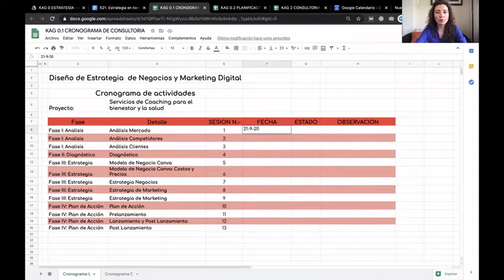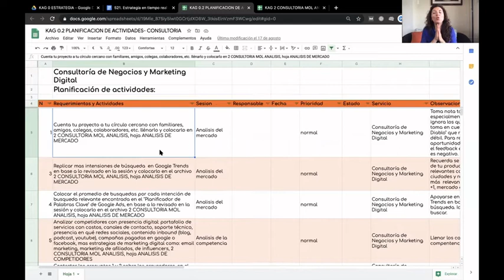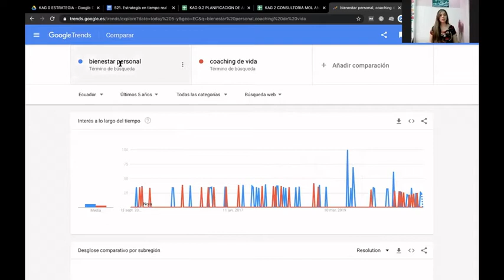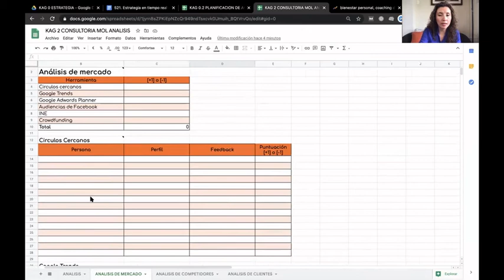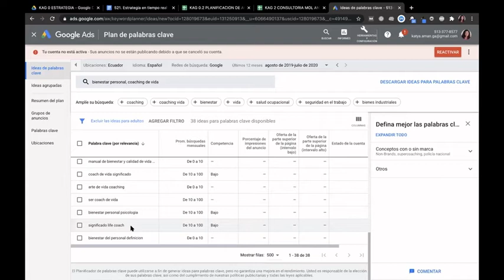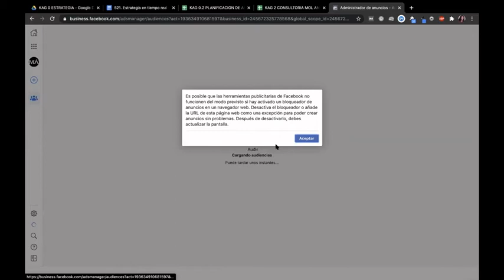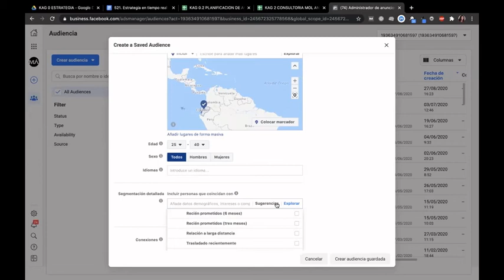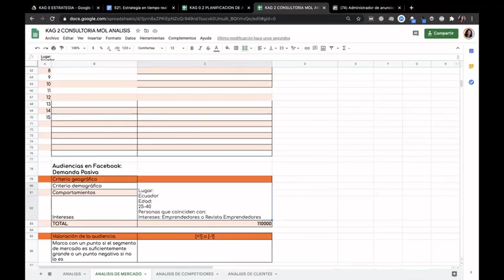531. Estrategia en tiempo real 1 - Análisis de mercado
Hoy arrancamos con este segmento “marketing digital en tiempo real” haciendo el diseño de una estrategia de negocios y con nuestra emprendedora ganadora del episodio 500.